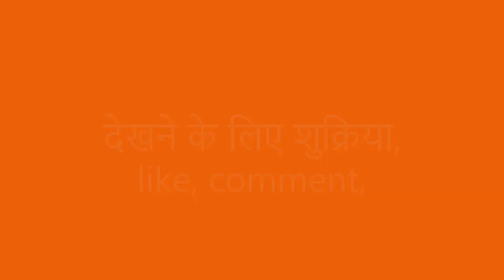RACKONNECT JUNIOR BADMINTON TOURNAMENT GIRLS SINGLES game 1 match 19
Players:

Time Stamp

We provide entertaining outdoor and indoor fun badminton videos.

Courtesy: Rackonnect | Strings&Feathers Badminton Arena, Sec-65, Gurgaon

Rackonnect Badminton Arena is huge world class badminton center. It has 6 badminton courts. It is one of the best places for budding badminton stars of tommorrow. Besides badminton, one can also play other sports like box cricket, table tennis, lawn tennis.

These matches were organized at Delhi NCR. You will see badminton rallies and trick shots on the Fun badminton court, one needs to have quality racket so you can move quickly. outdoor badminton tournament. For a beginner badminton player, it will be difficult to play like this but with continuous practice one will definitely play badminton like this. Here you see amazing badminton match highlights.

We have worked hard to make this channel and would be sad to lose it for something so trivial. Thanks for understanding.

We use yonex badminton racquet with badminton grip, yonex shuttlecock, in fun badminton court, with fun badmenton net, following  all badminton rules

OUR ONLINE STORES AND SERVICES